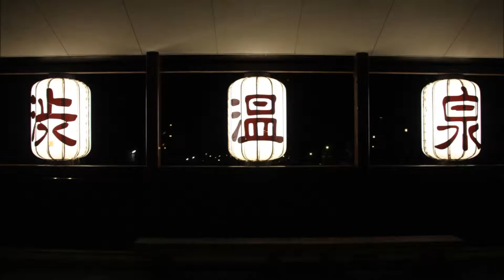Travel Jepang : Onsen Shibu 100% Air Panas Murni dari Alam, Nagano, Jepang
Shibu Onsen adalah kota pemandian air panas yang bersejarah dan menarik di Yamanouchi, yang bertahan dengan suasana sejarahnya. Bertempat di lembah kecil, Shibu Onsen tersebar di lereng lembut sepanjang sungai Yokoyugawa dengan Yudanaka Onsen yang berlokasi dibawahnya serta Taman Monyet Jigokudani di atasnya.

Sepanjang sejarahnya, banyak pengunjung melimpah di area ini untuk menikmati emandian air panasnya, termasuk para pendeta, samurai dan penyair. Beberapa ryokan (rumah penginapan bergaya Jepang) berbaris sepanjang jalan sempit Shibu, kembali ke 400 tahun silam, ditambahkan dengan baik dalam suasana di Shibu. Hal ini harusnya akan menjadi pengalaman menarik untuk berjalan-jalan disekitar kota ini dengan memakai yukata dan sandal geta di tradisional onsen, jika anda menginap do ryokan.

Berjalan di sekitar kota, anda mungkin akan merasa ingin menggunakan pemandian umum, yang jumlahnya ada 9. Pemandian umum ini terkunci dan, satu pengecualiannya, hanya dapat dipakai oleh tamu lokal atau tamu yang datang tengah malam, yang disajikan dengan kunci utama ryokan. Pemandian umum ini adalah gedung kecil yang terbagi menjadi bagian wanita dan bagian pria, dan kamar mandinya pun cukup sederhana. Ada beberapa pemandian, tapi juga memiliki nama khusus dan mengobati penyakit yang berbeda.
Dikatakan bahwa akan ada keberuntungan yang datang pada orang-orang yang mengunjungi pemandian ini sebanyak 9 kali. Baju khusus dijual untuk mengumpulkan cap dari setiap pemandian yang dapat ditukar dengan oleh-oleh menarik. Cap ini dapat ditemukan di depan setiap kamar mandi. Walaupun pemandian ini hanya boleh dipakai oleh tamu yang datang tengah malam, pemandian ke 9 yang terbesar, yang disebut dengan “Oyu”, juga dibuka untuk tamu-tamu yang datang siang hari. Oyu berlokasi di tengah kota dan airnya pun cukup panas.

Saat melewati Shibu, orang-orang sering kali terlihat berjalan kaki di sepanjang jalan dengan menggunakan yukta, seperti sedang berjalan diantara pemandian umum. Ada juga beberapa yang lain terkadang, tamu yang tidak diundang yang menjelajahi jalanan dengan tidak mengenakan baju sama sekali. Jarang mengamati etika onsen yang baik, monyet-monyet dari hutan sebelah sesekali turun ke kota untuk mencari makanan. Meskipun tidak mungkin untuk menemukan monyet di pemandian ini, karena mereka tampaknya lebih suka mandi di tempat mereka sendiri di dekat Taman Monyet Jigokudani.

Informasi Pemandian Umum Oyu (untuk pengunjung siang hari)
Buka: pukul 10:00 – 16:00
Tutup: tidak tentu sesuai dengan waktu pembersihan
Harga tiket: 500 yen (membayar di pusat informasi turis)